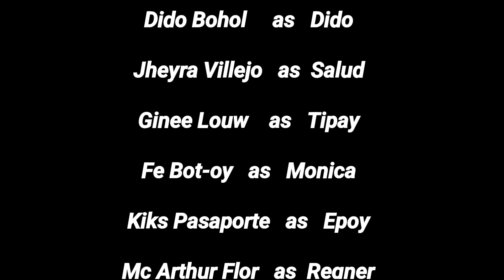SISTA NI DIDO UG ANG MANOK KAHIBULONGAN , EPISODE 10 FANTACY COMEDY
Writer/Director
Marvin Sinamban
"JuanaDAYDAY"

Episode 10 na po, please support po small youtuber malapit na po tayo matapos mga ka opaw

please support po small youtuber

Please follow us on fbpage